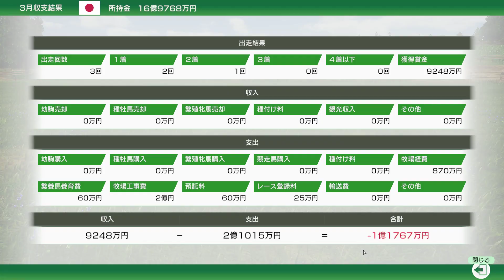Winning Post 10 # 04 スプリングステークス 【1年目】【PC】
前回のディープインパクト記念で2着だったので皐月賞の優先出走権は獲得していますが、今回も皐月賞の出走権絡みのスプリングステークス GIIに出走してみました。
今回のレースでは、ライバルや強敵も特にいなかったのと、騎手を武さんにお願いしていたので、ぶっちぎりの1着でした。
レース後に幼駒（ようく：馬の赤ちゃん）が誕生するというときに、秘書から「毛色名鑑を使用しますか？」と、聞かれて「あれ？これって何だっけ？」と、思ったらDLCの幼駒の毛色を変更できるものでした。
「チーター柄にしたら速そう」と思いましたが、見た目がコレジャナイと思ったので、アパルーサ柄にしてみました。